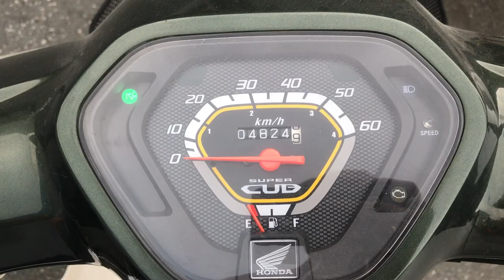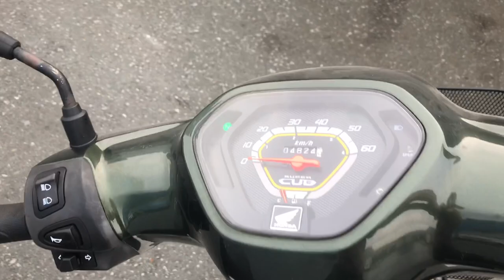No B8995 HONDA SUPER CUB 50